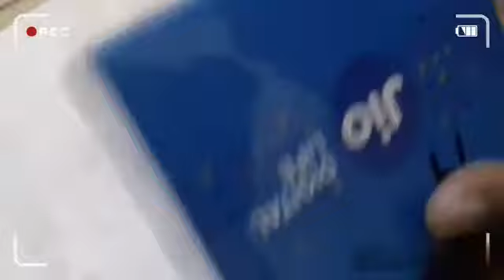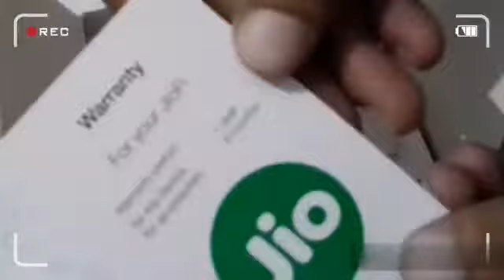JIOFI 2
jio fi 2 unboxing video